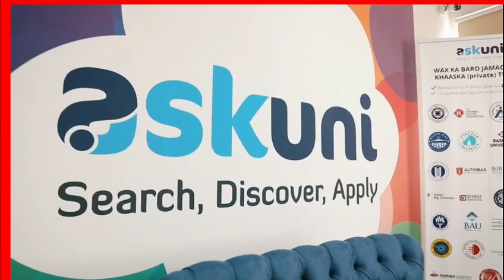HAYE MAN CITY waatas Liverpool soo duuleysa 0-2,Barce oo qaadaneysa Lewandowski+Saaxib Suqa kooxdada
CAAWA IYO CIYAARAHA,WARARKII UGU DAMBEEYAY KOOXDAADA,CIYAARIHII DHACAY IYO WARARKALE